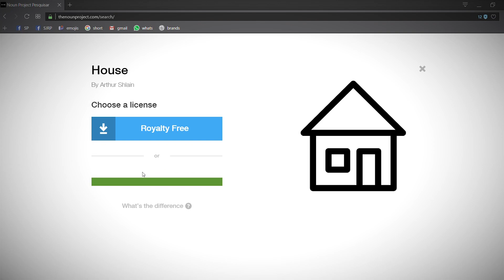O MELHOR SITE DE ÍCONES QUE EXISTE